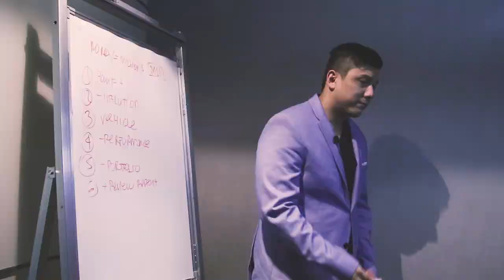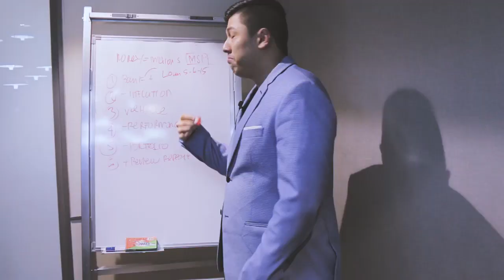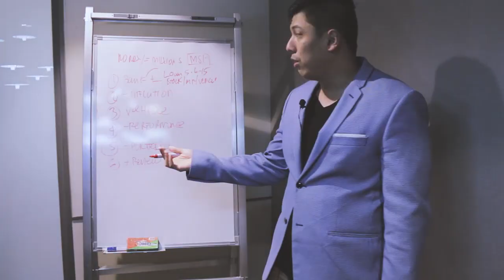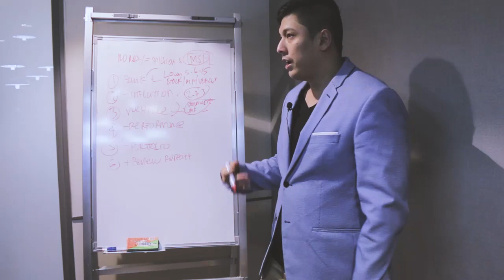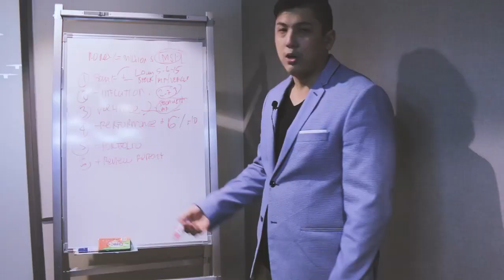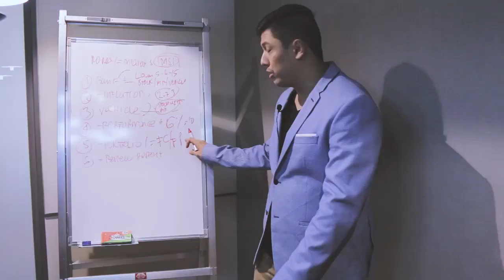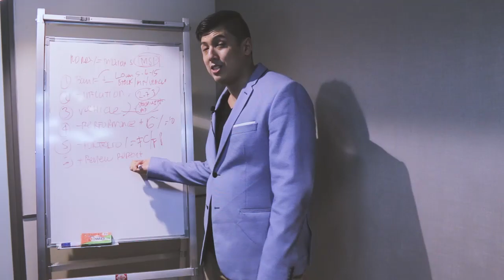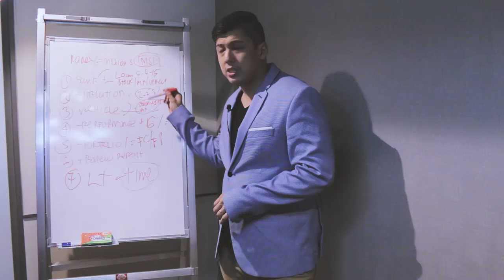Coach Jon Herrera - Creating Multiple Streams of Income